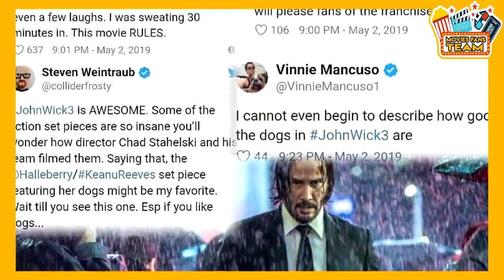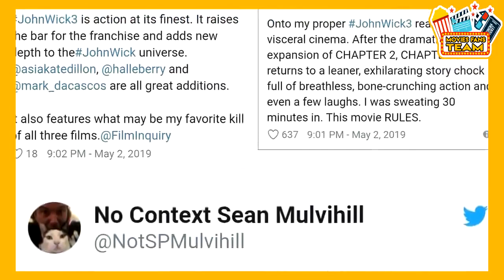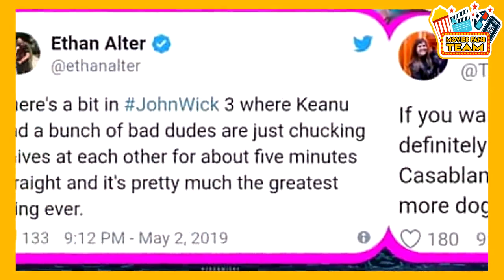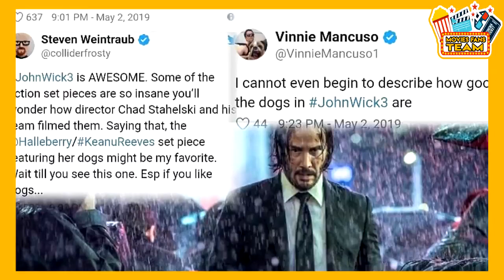John Wick 3 First REACTIONS Released Tamil Explained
in this video we explained about John Wick 3 First REACTIONS Released !! THANKS FOR 4 Watching